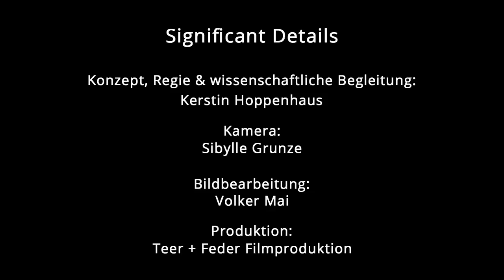Der Leidenschaft nachgehen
Nach der Habilitation wurde ihr Karriereweg erst richtig steinig. Strategische Überlegungen zur Berufsplanung warf Caroline Rosenthal in jener Zeit trotzdem über Bord und konzentrierte sich stattdessen auf das, was sie wirklich interessierte: "Man muss der Leidenschaft nachgehen, damit man das alles durchhält." Heute lehrt die Amerikanistin an der Friedrich-Schiller-Universität Jena.

Außerdem half ein Eisbär aus Speckstein, wie sie in diesem Beitrag der Interviewreihe "Significant Details" erzählt. Ihre frühere Chefin hatte ihn ihr überreicht - als Geschenk, begleitet von den Worten: "Der steht für die Kraft."

Die Filmreihe "Significant Details":

Eine Spieluhr, die "La Paloma" spielt, ein Sofa, das einst vom Großvater gebaut wurde, und ein siliziumbeschichtetes Edelweiß - was haben diese Dinge mit Wissenschaft zu tun? Für die Regisseurin der "Significant Details", die Dokumentarfilmerin und Biologin Kerstin Hoppenhaus, eröffnen sie einen ganz persönlichen Blick auf die Wissenschaftlerinnen, die sie für ihre zwölfteilige Filmreihe interviewt hat. Denn jedes dieser sehr persönlichen Objekte erzählt eine Geschichte - ob von ungelösten Rätseln und unerwarteten Erkenntnissen, von Rückschlägen und Fehlern oder vom Aufbruch in ein Leben für die Forschung.

Das Bundesministerium für Bildung und Forschung und die Robert Bosch Stiftung fördern das Vorhaben. Projektträger ist das Zentrum Digitale Kulturen an der Leuphana Universität Lüneburg

Englische bzw. deutsche Untertitel sind zuschaltbar.